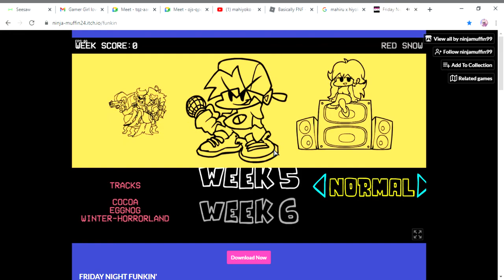Suffering in fnf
kanna kanna  kanna  kanna